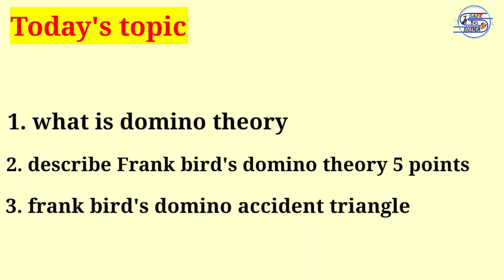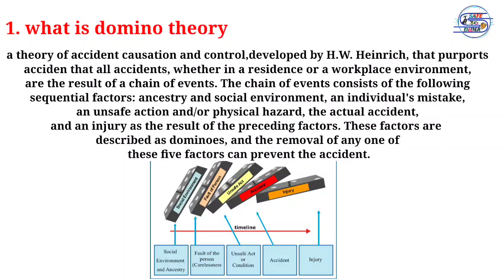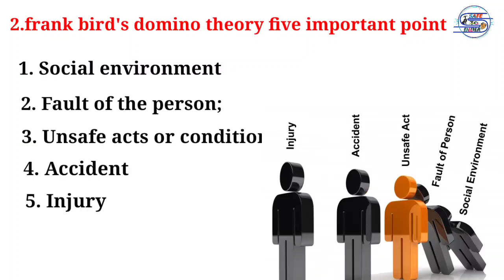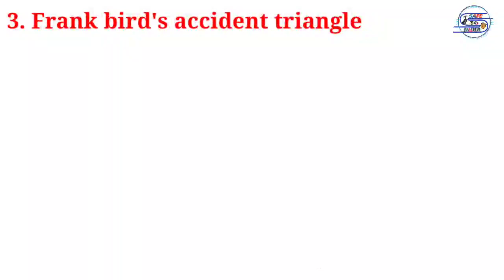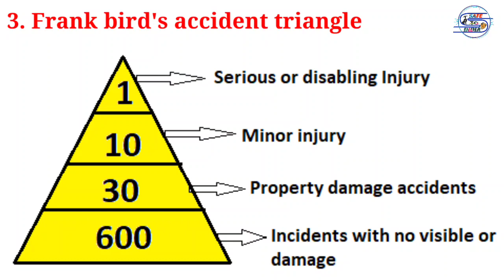domino's accident theory in hindi।। frank bird's domino theory of accident ।। 2021 ।। safe to india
The Domino Sequence is an ‘event based’ or ‘sequential’ accident causation model, used to explain a chain of events that occur in a particular order which result in an injury.

 Heinrich’s key factors in the domino sequence of events leading to an injury are shown below:

 Social environment;

 Fault of the person;

 Unsafe acts or conditions;

 Accident;

 Injury.

* Time stamp *
channel intro -- 00:00 sec to 00:10 sec
domino fundamental -- 00:11 sec to 00:22 sec
theory topic cover frame - 00:23 sec to 00:41sec
what is domino theory - 00:42 sec to 01:27 sec
domino theory 5 points - 01:28 sec to 03:12 sec
domino theory explain - 03:13 sec to 04:00 sec
frank bird's accident triangle- 04:01 sec to 05:12 sec